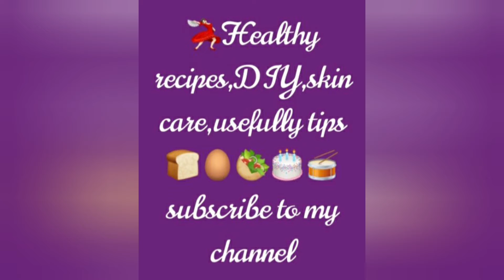punjabi recipes:rajma curry/very healthy recipe/calcium,minerals,zinc,iron,highly protein curry